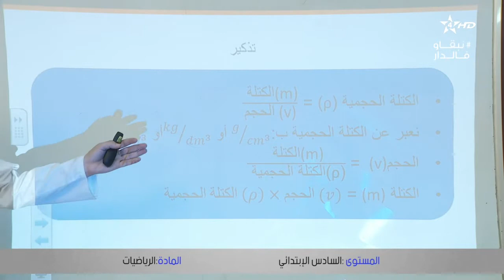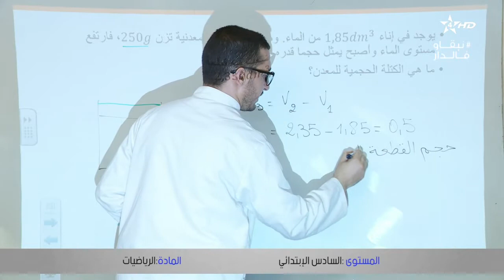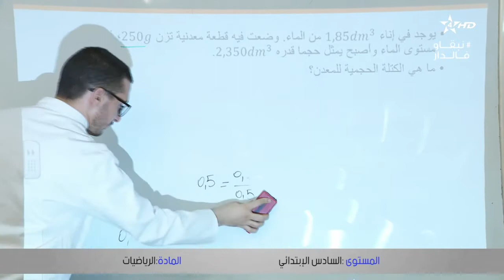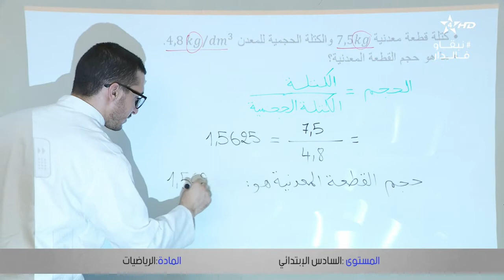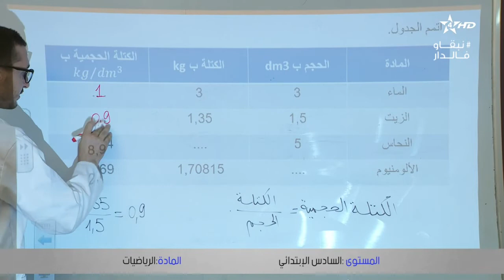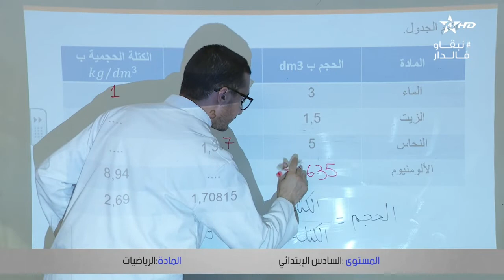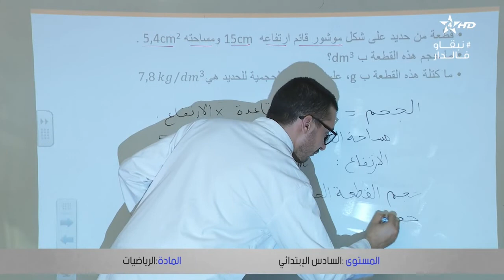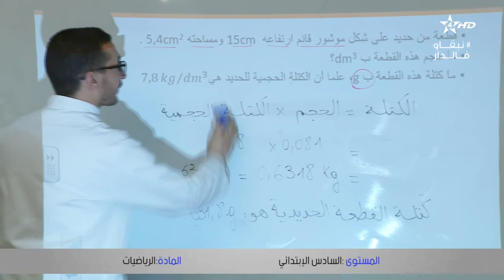المستوى: 6 المادة: الرياضيات. الدرس: دعم وتثبيت درس الكتلة الحجمية - الحصة 2 -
▬▬▬▬▬▬ஜ۩☺۩ஜ▬▬▬▬▬
شاهدوا ايضا :

المستوى: 6 المادة: الرياضيات. الدرس: الكتلة الحجمية - الحصة 2 -